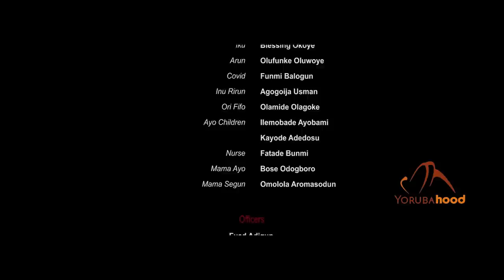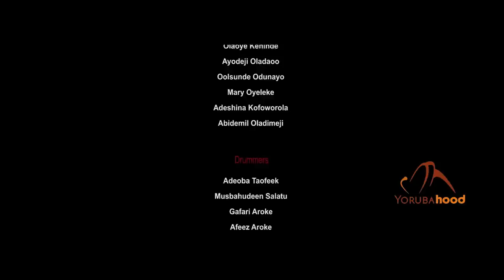Motomoto Part 3 - Latest Yoruba Movie 2022 Premium Odunlade Adekola | Olaniyi Afonja | Mosun Filani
Awolumate keeps going from one trouble to another as if trouble is his middle name. He has laboured so much with nothing to show for it and when he finally meets his benefactor, his bad-luck also robs up on her.